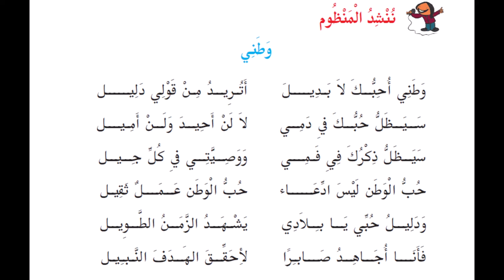അഞ്ചാം ക്ലാസ്സ് അറബിക് | وطني എന്ന പദ്യം മനോഹരമായ ഈണം - 2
അഞ്ചാം ക്ലാസ്സ് അറബിക് പാഠപുസ്തകത്തിലെ  وطني എന്ന പദ്യം മനോഹരമായ ഈണത്തില്‍